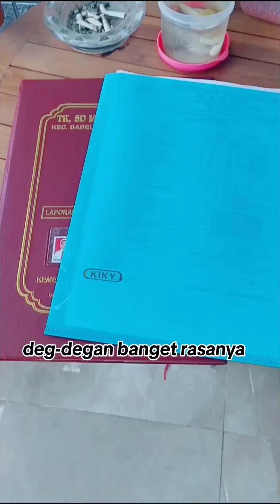KESEKOLAH AMBIL RAPOT ANAK